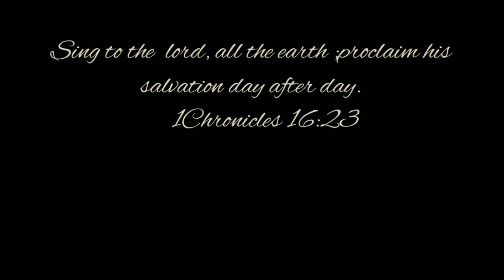My day update of going Teesta Valley//@samuelsumivlogs3455